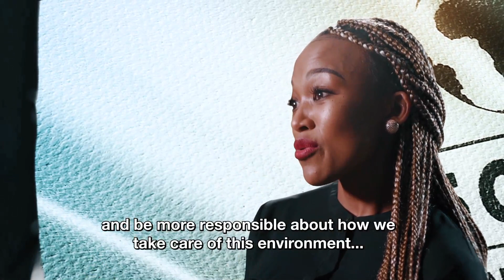Friends of 50|50 - Mmarona Motshegoa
The Friends of 50|50 Campaign features well-known faces, talking about the environment and conservation. Here is Mmarona Motshegoa on one way that she tries to make a difference to the environment.